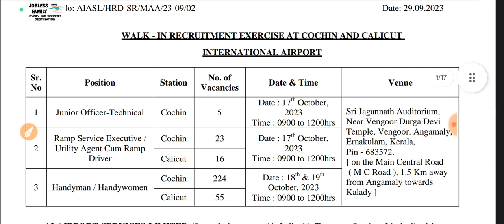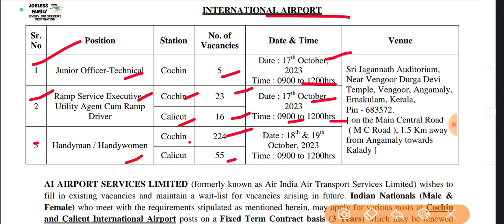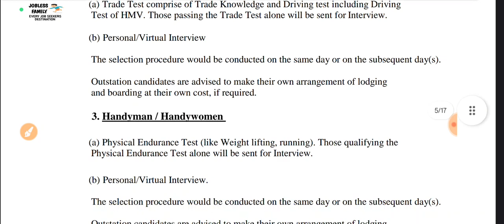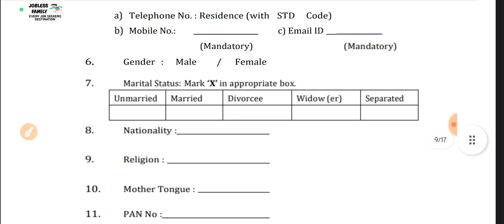AI Airport Services Limited Vacancy 2023||Handyman Vacancy||Jobless Family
Hi,

aiasl recruitment 2023
aiasl recruitment 2023 interview
aiasl recruitment 2023 handyman interview
airport jobs
airport jobs for 12th pass
handyman
handyman cleaners
neeraj guruji
ai airport services limited recruitment 2023
how to join airport jobs after 12th
ramp service executive
air india jobs 2023
airport job
air india job vacancy 2023 tamil
jr. customer service executive
air india recruitment 2023 12th pass
utility agent cum ramp driver
customer service executive
air india vacancy 2022
aiasl
recruitment 2023
aiesl recruitment 2023
aiasl recruitment 2023 handyman
igi recruitment 2023
air india new recruitment 2023
airport job vacancy in kolkata 2023
handywomen
sarkari job
duty officer
aiatsl recruitment 2023
handyman work in airport
jobs in airlines
jobs with aviation guru
airport recruitment 2023
indigo airline vacancy 2023
air india job vacancy 2022 telugu